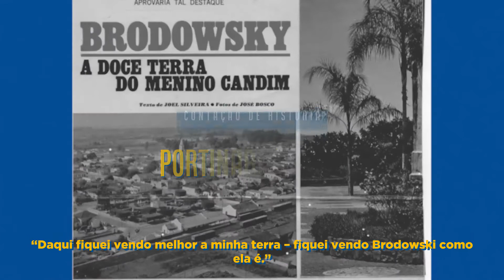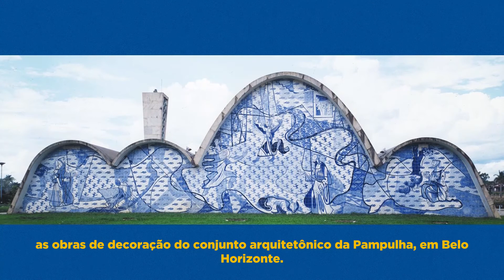Contação de história - Portinari adulto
Vamos descobrir o que acontece com Candinho nos primeiros anos de sucesso em sua carreira artística e em sua vida pessoal? Veja tudo pelo vídeo!